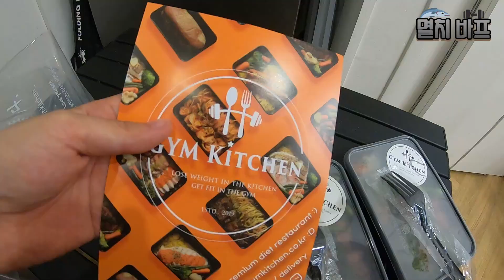[멸치바프 1화|D-82] 어깨 치료후 운동 시작 |멸치바디프로필|멸치탈출|마른체형|멸치운동|멸치남자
이건 매일하는거라 매일 올라올거에요 배달이랑 같이
열심히 살아보겠습니다!

소스 닭가슴살(이것도 먹어본건데 맛있습니다 진짜 맛있는거 많아요)

티준신 마이프로틴 추천인 링크 [추천인코드] RHZW-R8

닭스테이크(가장저렴하게 오래먹던건데 이게 좀더주고 더 맛난거 먹을라고요.. 이건 저렴하게 안질리고 오래먹어요)

스프라이트 제로(진짜 무조건 추천합니다 맛똑같고 설탕없으니 이만한게 어딧어)

단백질볼 과자(종근당껀 안먹어봤어요 비싸서 틴볼스 한번 사먹어봤어요)

링크를 통해 어떤 상품이라도 구매하시면 제가 일정 수수료를 받습니다!
감사합니다!